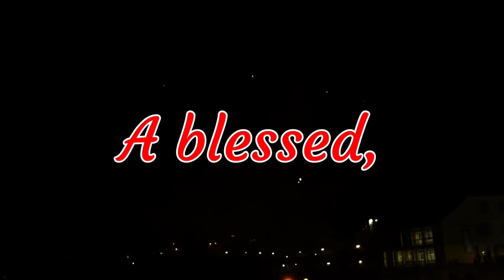Happy New Year 2022